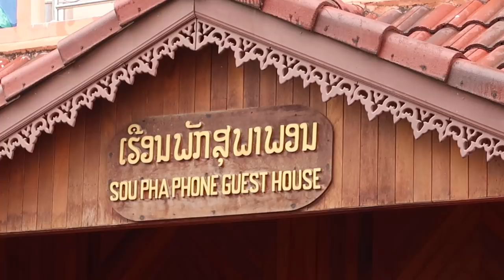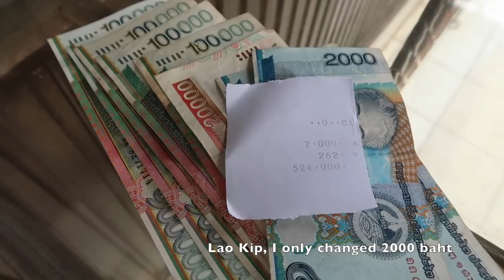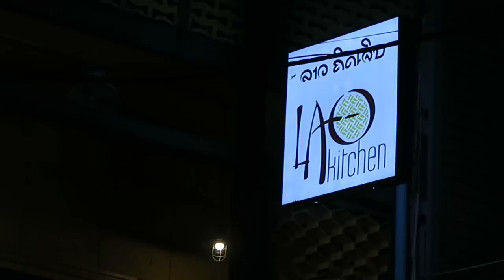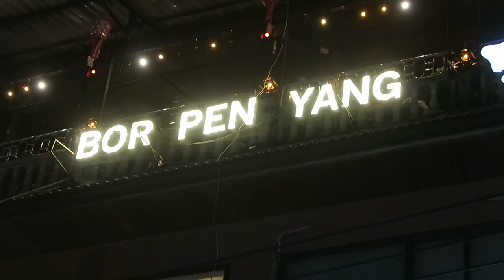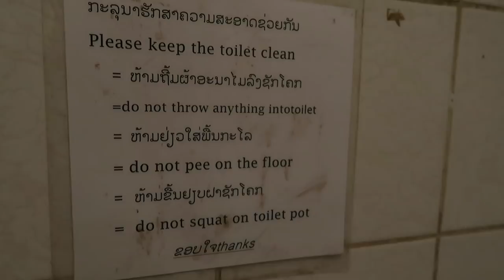Day and Night in Vientiane - Laos Vlog 344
* Buy me a beer: 3P52qQ3LpvtWV2rftJCdFGiyidSD7fELAx (Bitcoin address)

 A video of a visa run to Vientiane, the capital city of Laos.

 This video was from June 2018 and the footage was originally going to be discarded. So think of this as archive material as in the summer of 2019 many things might have changed.

Parts of this video include:

0:04 Preview of the whole Laos trip
2:05 Souphaphone guesthouse, where I like to stay in Vientiane
3:02 Frequent daily downpours in the Laos rainy season
3:57 Changing some money to Lao Kip, you can get away with baht here though
4:11 Renting a $1 bike from Sport Guesthouse
5:14 Buying a beer on the riverfront
5:40 Nice spot to watch the sun go down
6:12 Aerobics starting
7:59 The last king of Laos
8:36 Heading out for food
9:05 Lao Kitchen, great food but as it's a tourist trap it can be pricy
10:52 Tully's Irish pub
11:34 Bor Pen Yang expat bar
13:41 Samlo Pub
18:06 @Home nightclub
19:30 Nice noodle soup
20:19 Outro